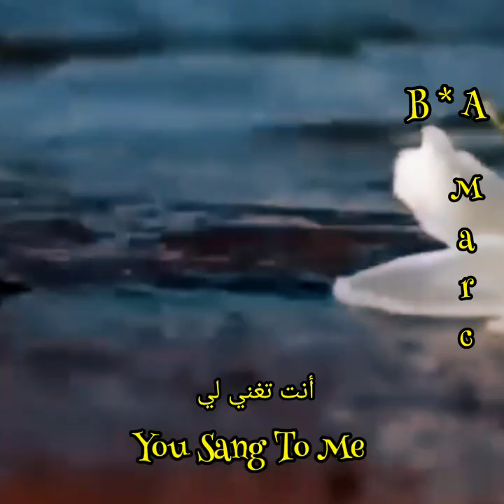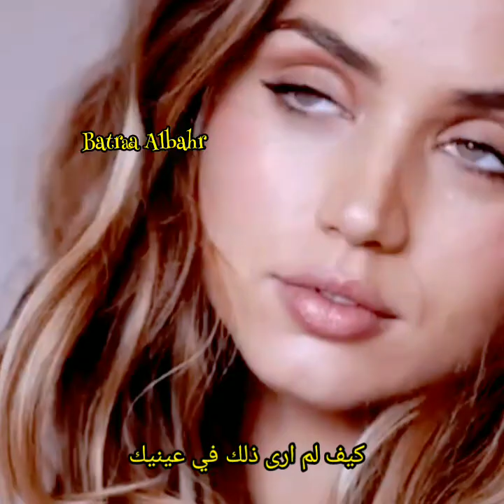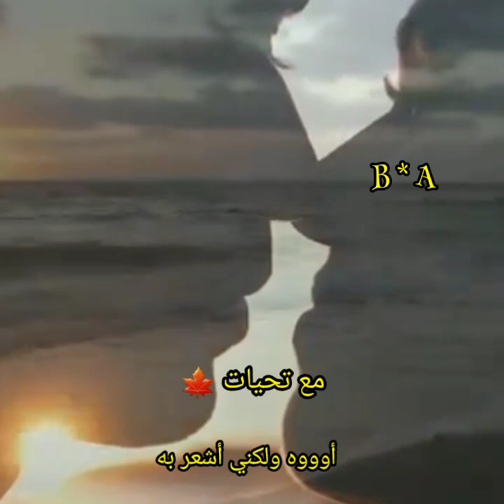Marc Anthony..You Sang To Me * أنت تغني لي * Lyrics B * A 🍁